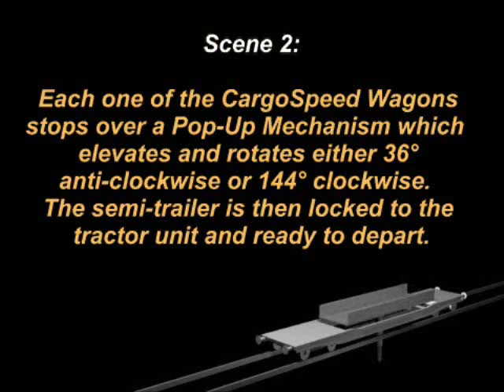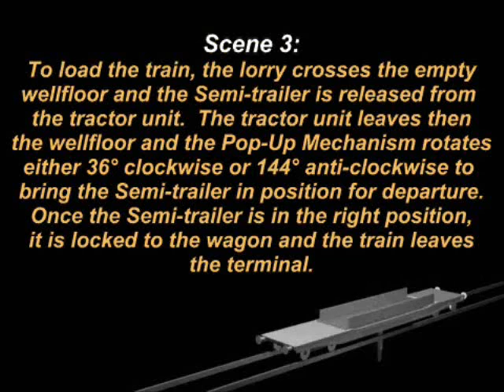CargoSpeed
The CargoSpeed Road-Rail system is comprised of rail wellwagons equipped with moveable Wellfloors which rest securely in the wagon wells. The Wellfloors carry non-craneable standard semi-trailers atop. Between the rails in the interchange terminals 'Pop-Up Mechanisms' (PUMs) are positioned. A train arriving at the terminal from either direction locates the wagons over the in-terminal PUMs within a train positional tolerance of 70 centimetres. The PUMs rise to engage the Wellfloors followed by elevation to pop-up and rotate the semi-trailers into precise alignment with waiting trucks and/or semi-trailers, which have been pre-positioned between kerbs on either side of the railtrack.